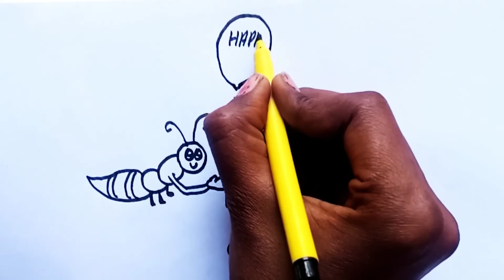Happy Holi Drawing / Holi Drawing Easy Step By Step / Beautiful Holi Festival Drawing